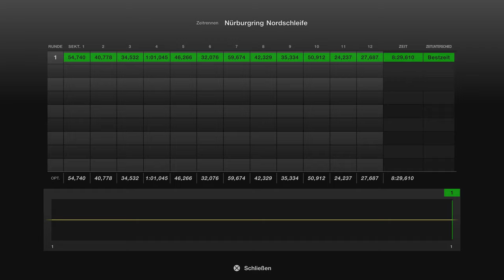Gran Turismo™ 7 #142 Corvette Stingray race Concept 59